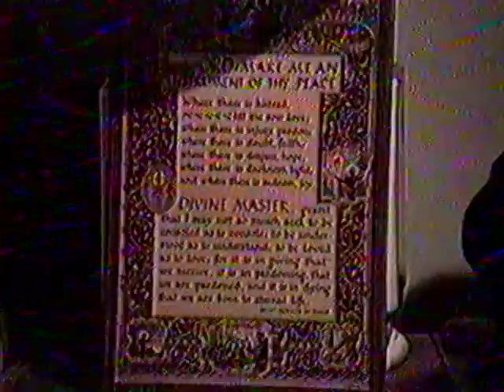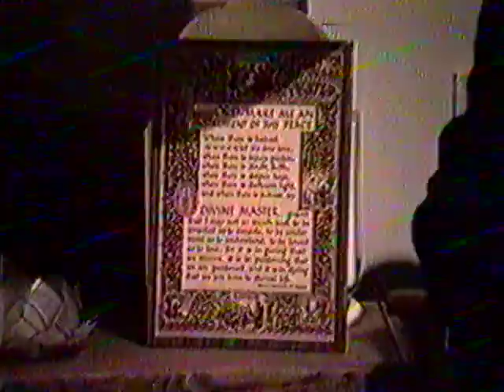Rev Tom Garry's CIG class 91 with Lynn Rogers 2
Continuing ministerial studies class. “Anything in mainstream metaphysical teachings...” world religions, spiritual healing, etc.